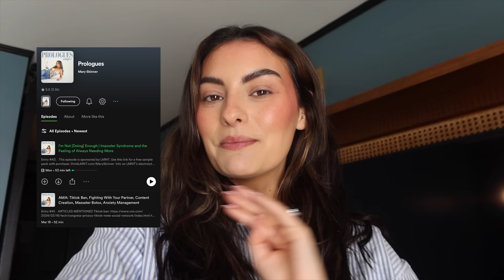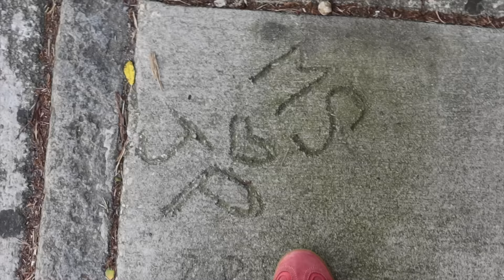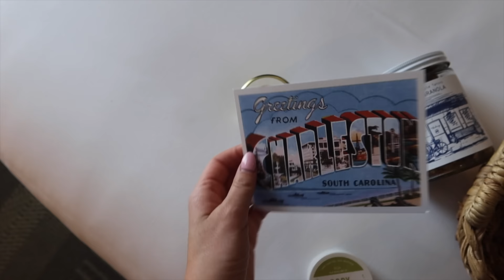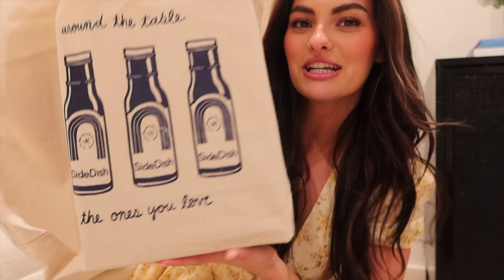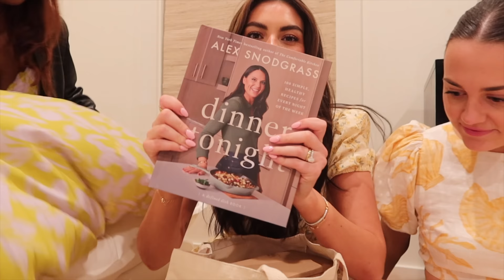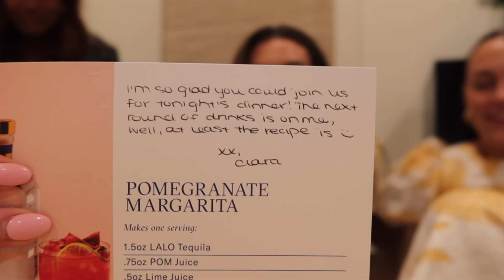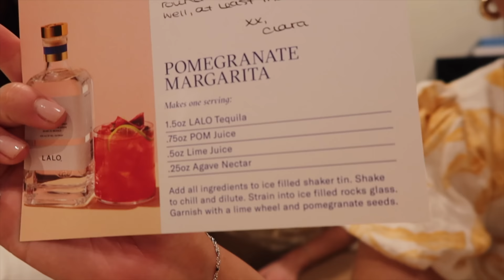27 Hours in Charleston 💛🌴 Reunited with Clara, Garden Party, Wandering the City | Mary Skinner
I laughed so hard editing this! Miss my girls!! I decided to combine last week's weekly vlog with next week's, so my next upload will be extra long!!

CLARA: @clarapeirce
SIERRA: @sierraboudreaux2181

OUTFIT TWO:

50,822